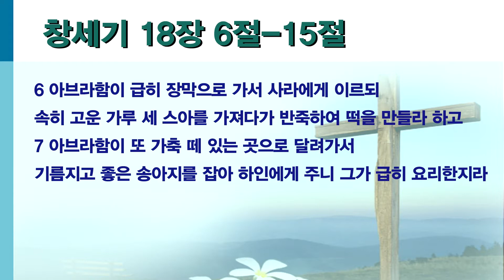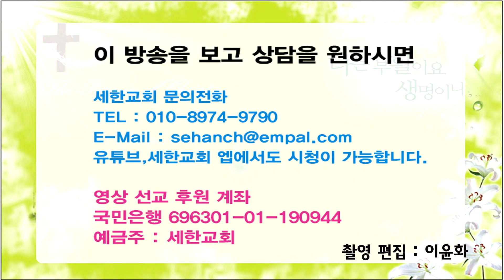세한교회-창세기- 박건수 목사 원어 강해 설교 - 사고 방식(창18:6-15)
사고 방식

6 아브라함이 급히 장막으로 가서 사라에게 이르되 속히 고운 가루 세 스아를 가져다가 반죽하여 떡을 만들라 하고
7 아브라함이 또 가축 떼 있는 곳으로 달려가서 기름지고 좋은 송아지를 잡아 하인에게 주니 그가 급히 요리한지라
8 아브라함이 엉긴 젖과 우유와 하인이 요리한 송아지를 가져다가 그들 앞에 차려 놓고 나무 아래에 모셔 서매 그들이 먹으니라
9 그들이 아브라함에게 이르되 네 아내 사라가 어디 있느냐 대답하되 장막에 있나이다
10 그가 이르시되 내년 이맘때 내가 반드시 네게로 돌아오리니 네 아내 사라에게 아들이 있으리라 하시니 사라가 그 뒤 장막 문에서 들었더라

11 아브라함과 사라는 나이가 많아 늙었고 사라에게는 여성의 생리가 끊어졌는지라
12 사라가 속으로 웃고 이르되 내가 노쇠하였고 내 주인도 늙었으니 내게 무슨 즐거움이 있으리요
13 여호와께서 아브라함에게 이르시되 사라가 왜 웃으며 이르기를 내가 늙었거늘 어떻게 아들을 낳으리요 하느냐
14 여호와께 능하지 못한 일이 있겠느냐 기한이 이를 때에 내가 네게로 돌아오리니 사라에게 아들이 있으리라
15 사라가 두려워서 부인하여 이르되 내가 웃지 아니하였나이다 이르시되 아니라 네가 웃었느니라